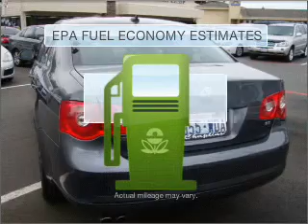2007 Volkswagen Jetta - Bellevue WA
Year: 2007
Make: Volkswagen
Model: Jetta
Trim: 2.5
Engine: 2.5 liter inline 5 cylinder 20 valve
Transmission: Automatic
Color: Gray
Mileage: 42244
Address:
15000 SE Eastgate Way
Bellevue